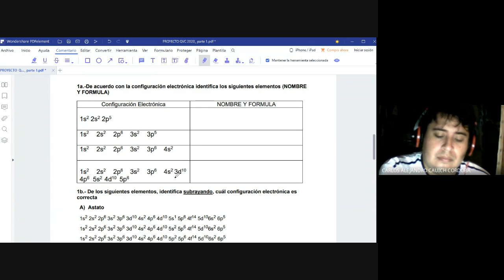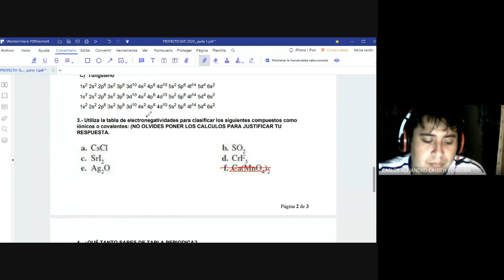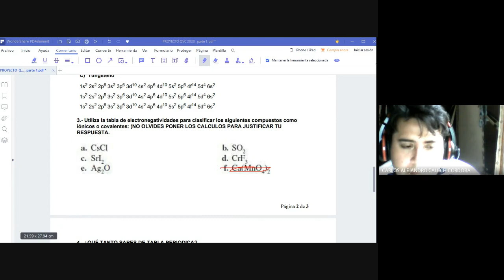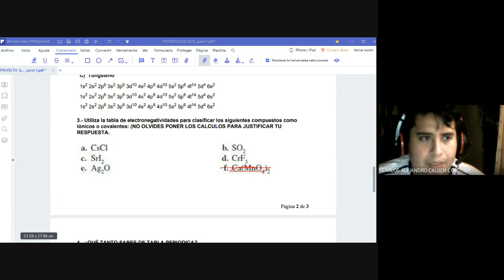1ro H 22/11/2021